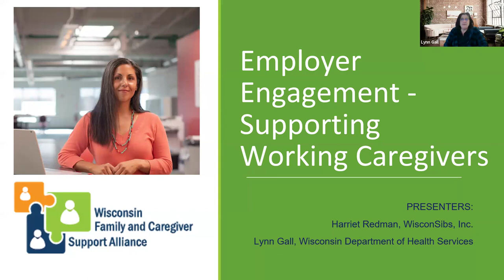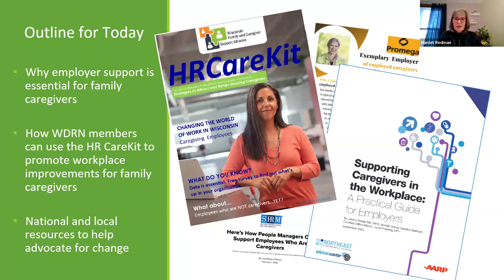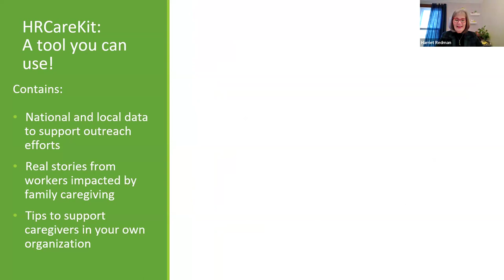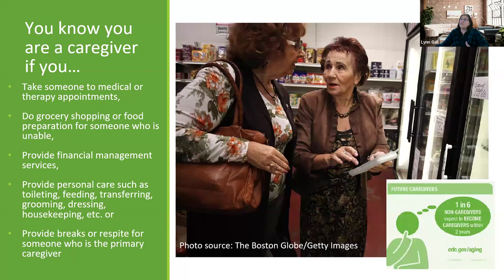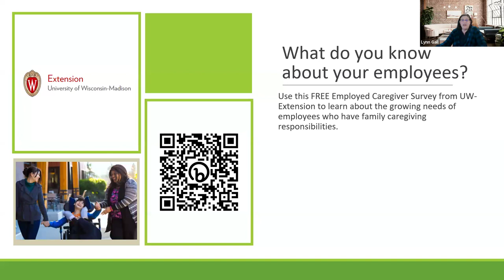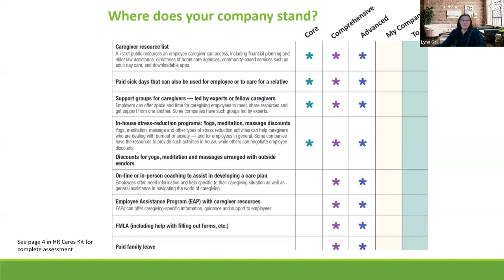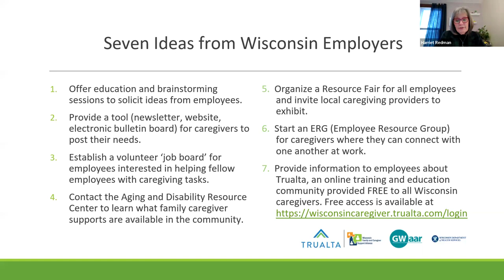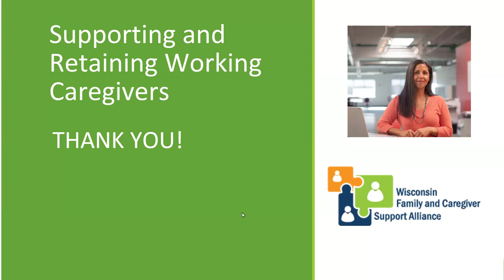WDRN Webinar: Supporting working caregivers with a HR CareKit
The Wisconsin Dementia Resource Network (WDRN) met in March 2024 to hear from the Wisconsin Family and Caregiver Support Alliance about their work creating a human resources toolkit for employers to support working caregivers.

The Wisconsin HR CareKit was created in 2023 by an alliance of professionals dedicated to supporting family caregivers and the businesses that employ them. This practical toolkit helps employers better understand the needs of their workforce and provides advice for how to attract and retain valued employees. The kit can be used in one-on-one meetings with employers and business groups, used as a community education tool, or be shared as a resource for any working family caregiver. Join us for a free webinar to learn more about the Wisconsin HR Carekit and how it enhances the lives of working caregivers in Wisconsin. This is a free Zoom webinar. Registration is required.

Presenters: Lynn Gall and Harriet Redman from Wisconsin Family and Caregiver Support Alliance

The Wisconsin Dementia Resource Network (WDRN) is a collaboration of statewide partners convened by the Wisconsin Alzheimer’s Institute to discover and share innovative ideas, resources and information to help support individuals living with dementia and their families. Learn more about WDRN on their program webpage.